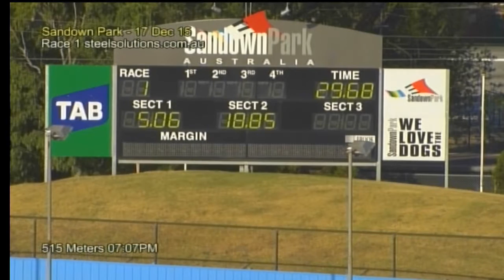SAN THU 17 DEC 15 R1